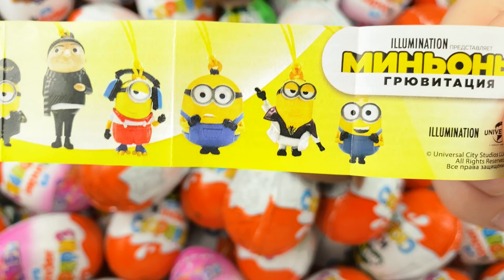Double Flatbed Trailer Truck vs Speedbumps | Train vs Cars | Tractor vs Train | BeamNG.Drive